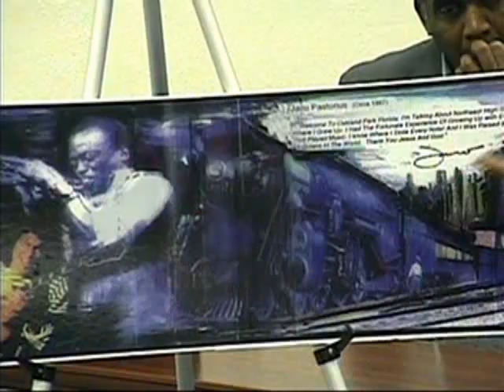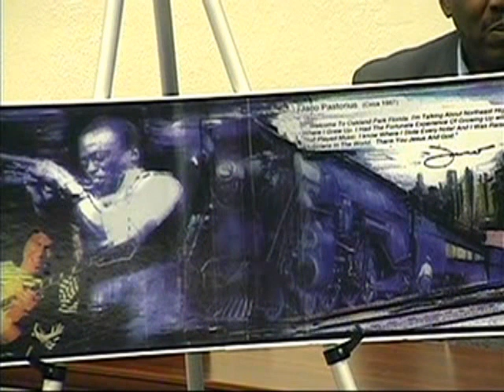Oakland Park Main Street Mural Rendering Presentation (pt 1 of 2)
Siegi Constantine of Oakland Park Main Street & Bob Bobbing present rendering of mural by Frank Ciccio for Jaco Pastorius Park. Oakland Park City Commission meeting held 4 Feb 2009